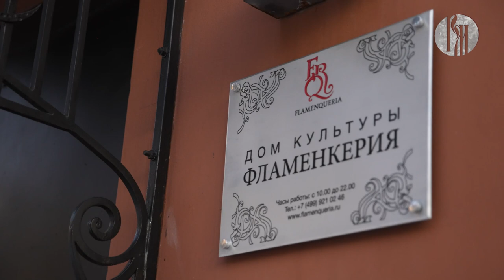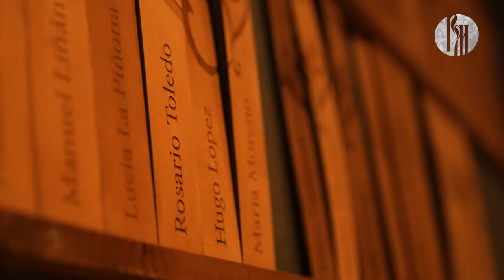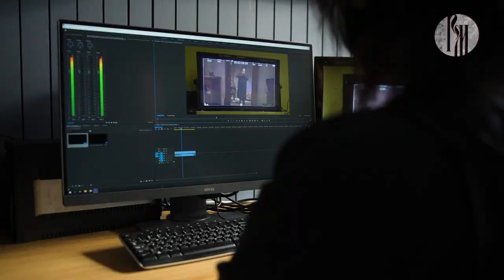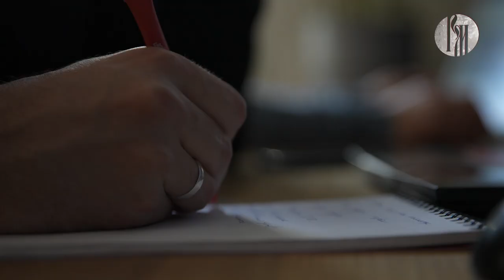«В движении»: культурный центр «Фламенкерия»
В историческом центре Москвы на Бауманской воедино сливаются танец, музыка, театр и кино. Здесь — в Доме культуры с экзотическим названием «Фламенкерия» уже пятнадцать лет объединяются талантливые профессионалы, говорящие на одном языке — языке искусства и любви. О первой в России школе танца фламенко с постоянно действующими испанскими преподавателями расскажет свежий выпуск программы «В движении».

В программе использованы видеофрагменты киностудии «SOVA•FM» и культурного центра «Фламенкерия».